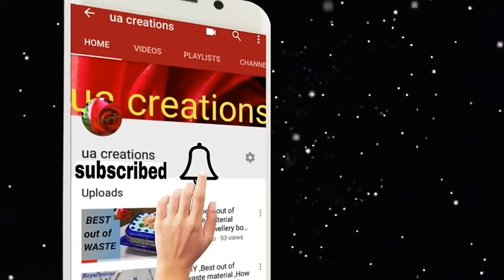DIY,Best out of waste material ideas,stationary item wall pocket by uacreations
Materials required :
Thermacol plates -2
Acrylic paint
Paint brush
Lace
Glitter foam sheet
Glue Hot glue